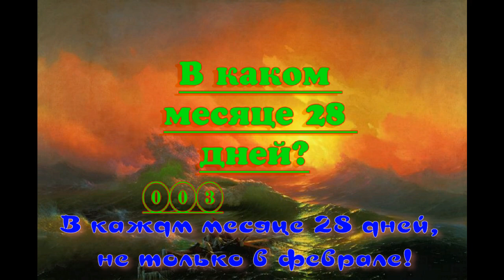В каком месяце 28 дней? 1L0598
В каком месяце 28 дней?